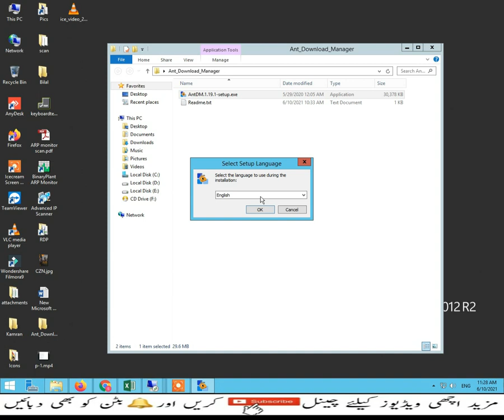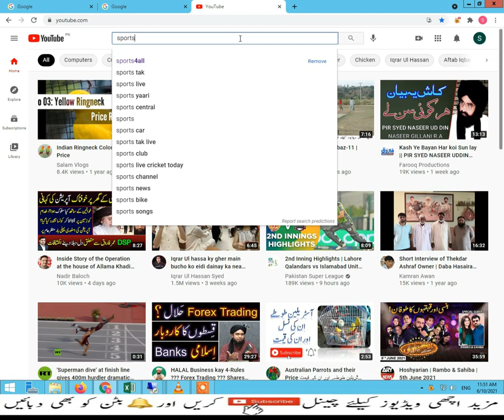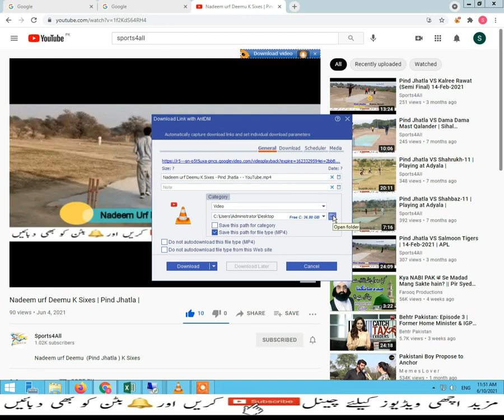How To Install ANT Manager | in Urdu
ADM  is a quick download manager for any Internet file, that fully integrates with all popular browsers. Try it, you will like it!